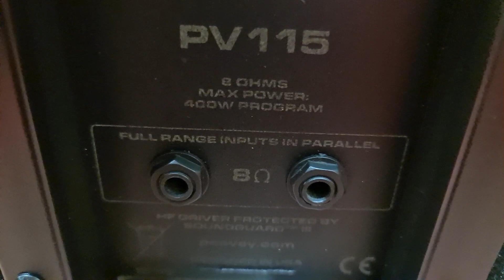Loa Mỹ bãi Peavey PV 115. Bass 40. Đẹp xuất sắc 14.5tr. Đt 0936 583.140